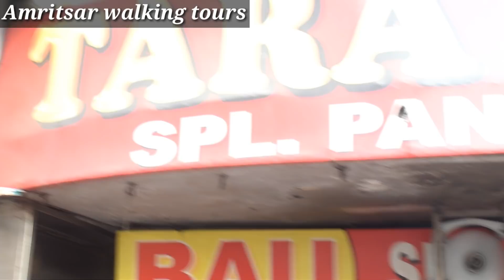Amritsar Famous vegetarian food @ Tara Chand paneer bhurji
Location...Telephone exchange near katra jaimal singh Amritsar
Price...130
Timings...10am to 09.00 pm
Open all seven day in a week